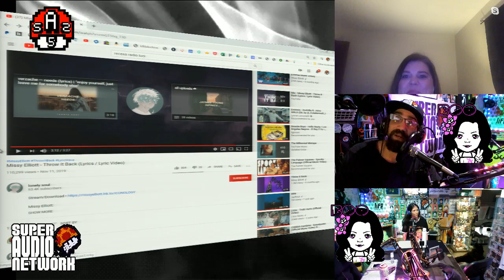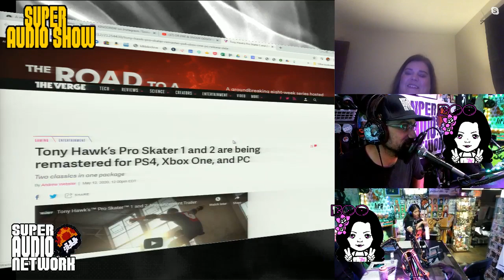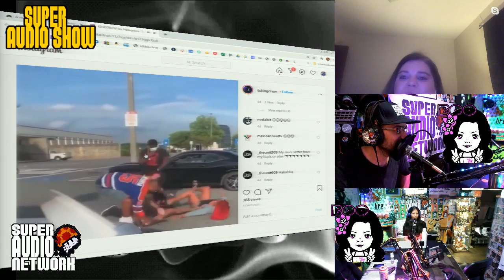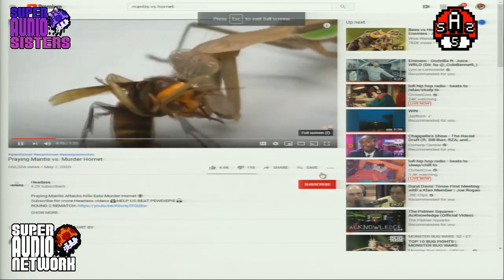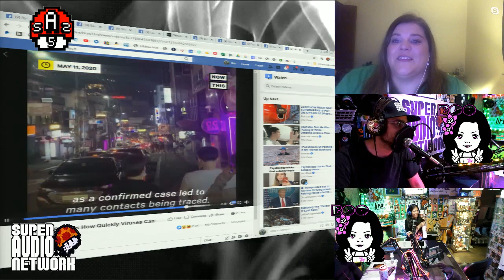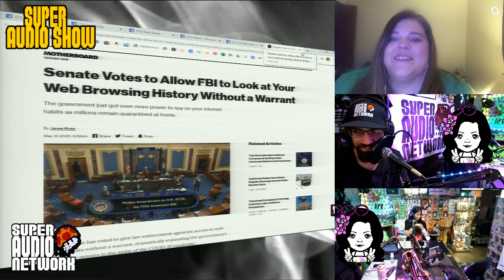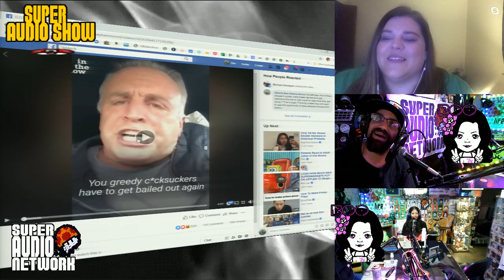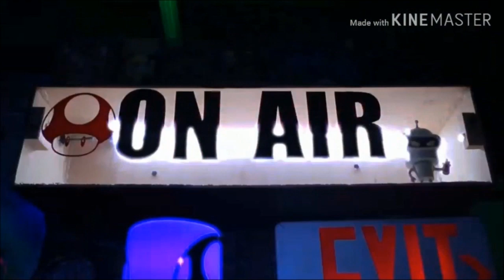SAS S5:E180 WITH LADY BOO FEAT. LALA (COLORFUL MUD CRAFTS)